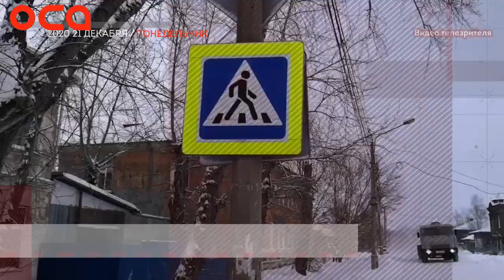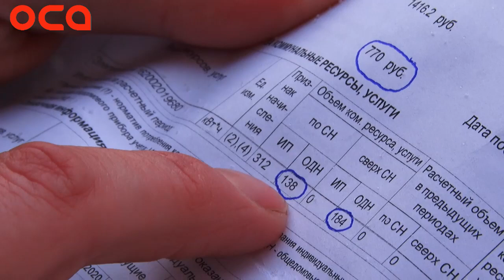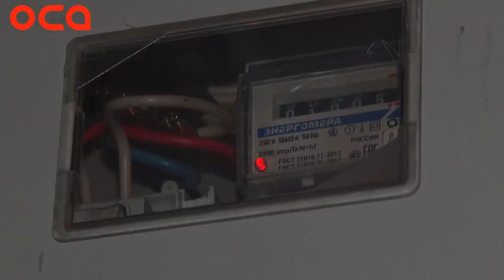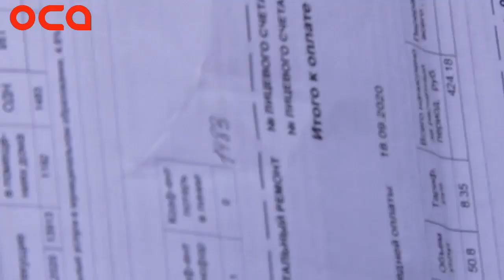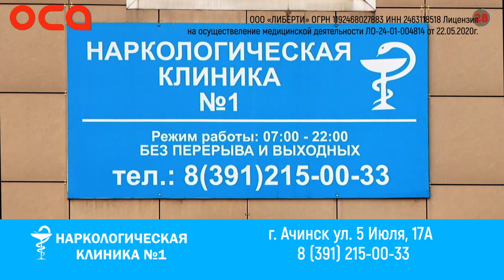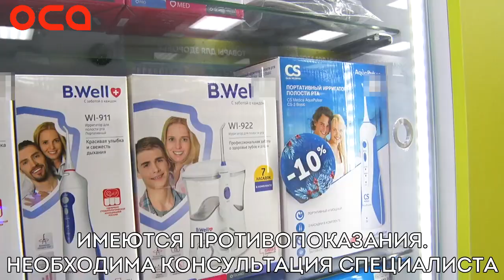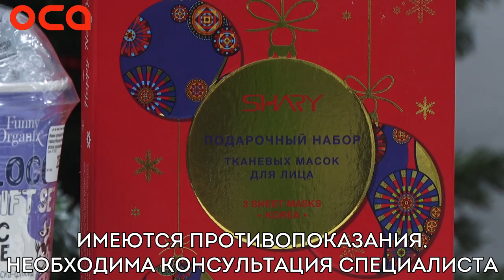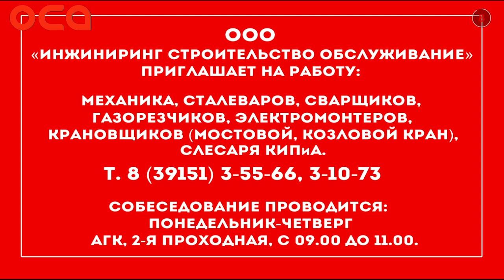Новости телеканала "ОСА" 21.12.20